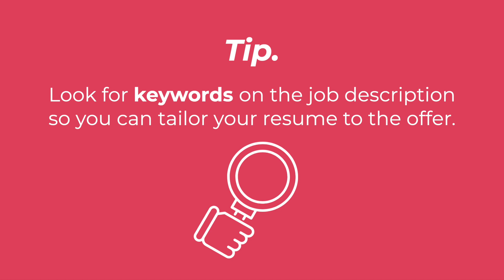Weekly Tea with Daniel from Mexico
"Stay at the end of the for a never-seen-before tip!

⭐️It is incredible that you are part of this great team!

📌Daniel lives in Mexico 🇲🇽

🏡 Don't wait any longer and work from home, too!